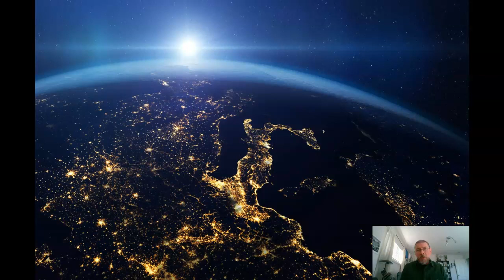PSY-45 Checking In With You Video! Sat. 1/28/23